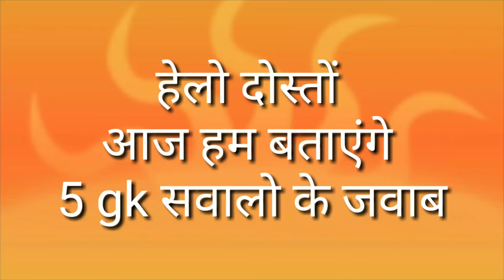Ias इंटरव्यू में पुसे जाने वाले सवाल